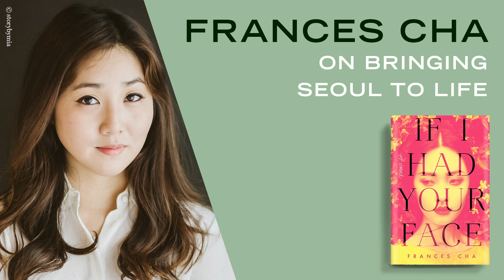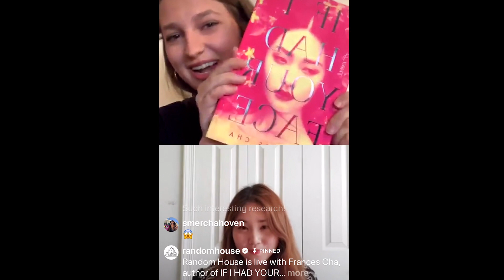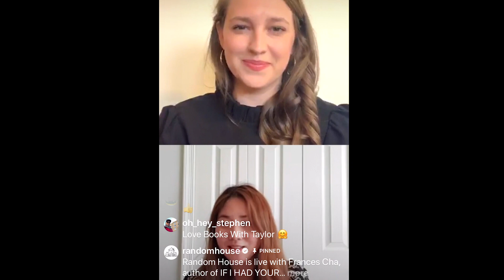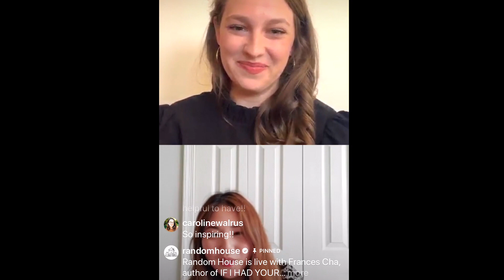Random House’s Writer's Routine: The inspiration behind Frances Cha’s debut novel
Frances Cha, author of IF I HAD YOUR FACE, discusses her writing process, inspiration, and how she brought contemporary Seoul to life in her debut novel. Join us for more Writing Routines where authors let us into their creative spaces, share their writing process, and give exclusive insights into their books.

Check out upcoming Writing Routines and other virtual events by signing up for our e-newsletter